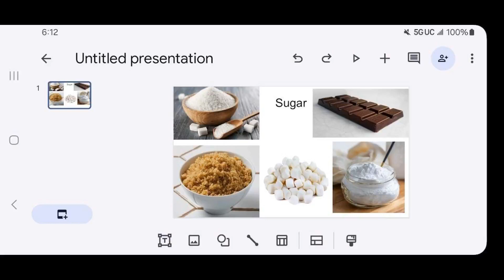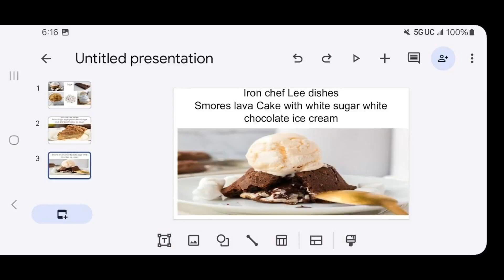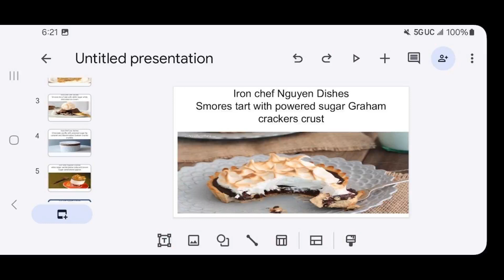icmsst: Lee vs Nguyen